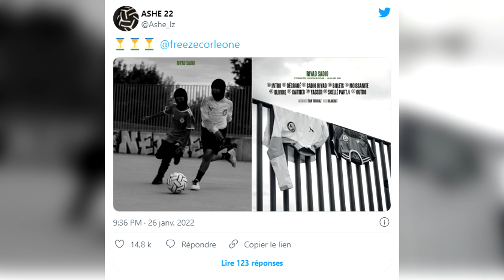NLE CHOPPA S'EXPRIME EN INTERVIEW SUR L'EMBROUILLE AVEC NBA YOUNGBOY ET LIL DURK